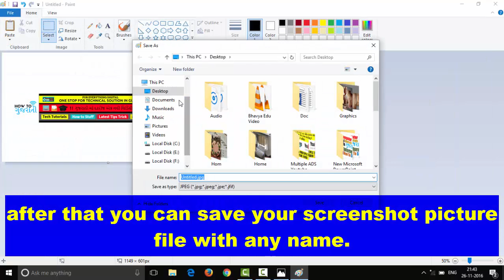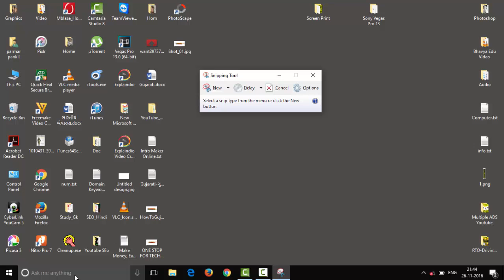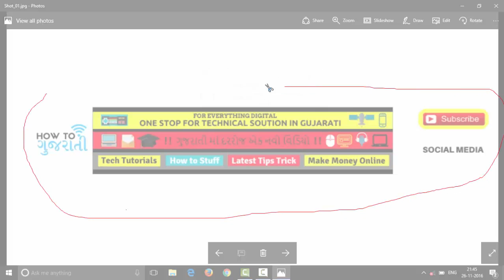How To Take A Screenshots On Your Laptop/PC In Windows 7, 8, 10 (Without Software) capture easily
Learn How To Take A Screenshots On Your Laptop Or Computer In Windows 7, 8, 10 (Without Software)  Gujarati Video
Ill Show you how to take screenshot on laptop. mostly how to take a picture of your computer screen. or taking screenshots on computer. or how to take a computer screen shot.

Basicly print screen helps you to capture a screen shot of your computer screen and its capture screenshot in picture or image from via pressing keyboard button 'PrtScn' 'PrntScrn' 'Print Scr,' on any different laptops,computer model keyboard. you can find a key name 'PrtScr', or 'PrtScr/SysRq' button in your keyboard.

1st Easy Way to taking screenshots on computer : Print Screen (PrtScn) (PrtScr) (PrtSc)

First push 'PrtScr' button to capture screen shot.
Then you open 'run' and type 'mspaint' and enter.
now you can past in mspaint using edit menu or using 'Ctrl+V' button.
after that you can save your screenshot picture file with any name.

2nd Easy Way to taking screenshots on computer : Using Snipping Tool

Use Snipping Tool to capture screen shots.
in this 2nd easy way for taking screenshots on computer we learn how to take a screenshot in Windows. Take a screen capture (print your screen). How to take a desktop screenshot on Windows 10 / 8. Snipping tool can take screenshots of an open window, rectangular area, a free-form area, or the entire screen. in Windows 10 app called Snipping Tool that is completely free.

It's easy to take a Screenshots On Your Laptop/PC In Windows 7, 8, 10. If you want to take print screen capture easily on Windows 7, Windows 8.1 and Windows 10 snipping tool has been available in all windows version after vista. But it works best in Windows 10 Laptop/PC/computer for taking screenshots.

Now Please Do Subscribe to my Gujarati YouTube Channel ' HowToGujarati ' So You can quickly learn how to take screenshot on laptop Windows 10 in just a few steps by watching my video tutorial. Screenshot is the same as a Screen Capture.

Where to find Snipping Tool in Windows:

To start the standard Snipping Tool in Windows 10

Click on “Search” / “Magnifier Glass”,
Enter “Snip”
Click on the Snipping Tool icon.

Starting the Snipping tool in Windows 8

સબ્સ્ક્રાઇબ કરો - ગુજરતી મા સમજો
EXPLAINED IN GUJARATI | HowToGujarati

how to take a screenshots on your laptop
how to take a screenshot on windows 10
taking screenshots on computer
print screen capture easily